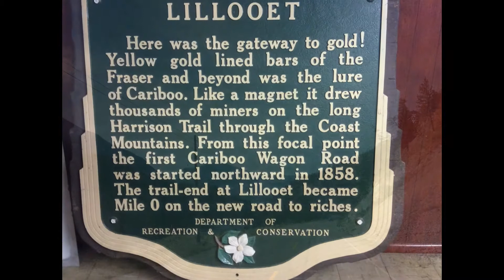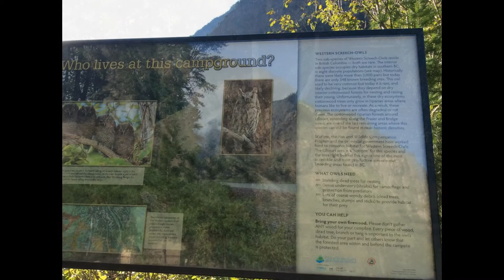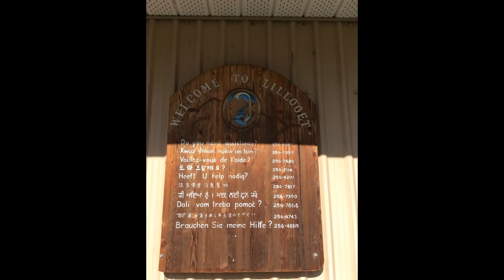Seton Lake, Lillooet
Camping, Seton Dam, Cayoosh Creek, Kaoham Shuttle Train, [